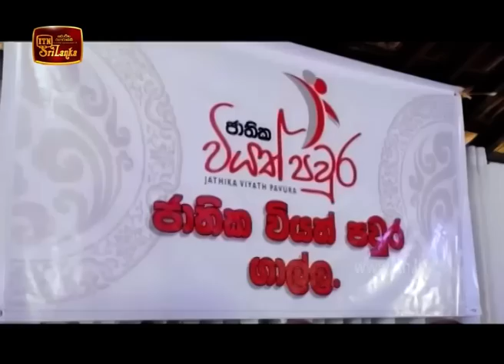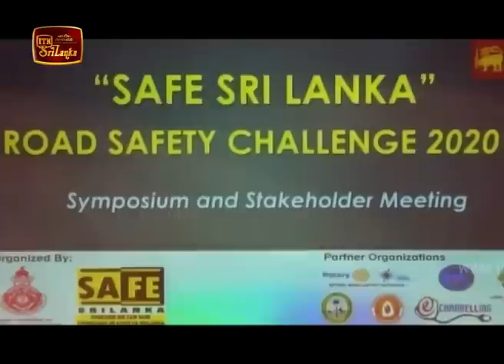ITN News 2020-01-20 | 12.00 PM